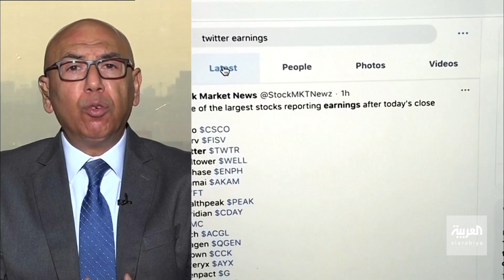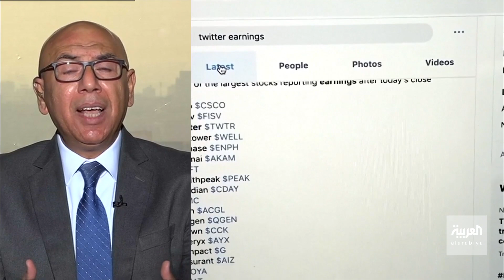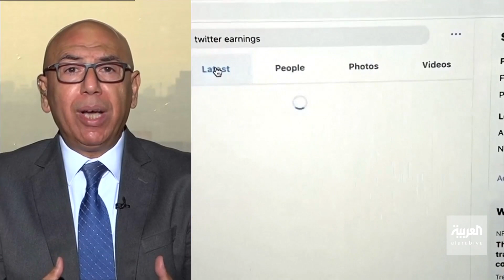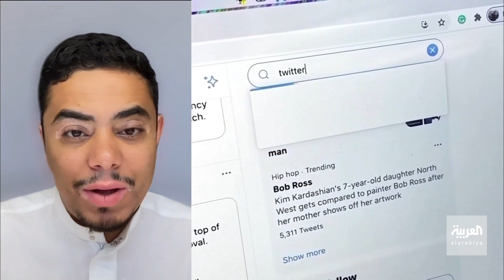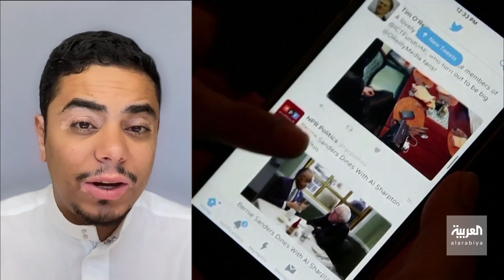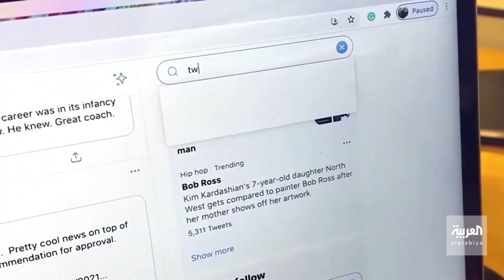صباح العربية | "رجال مخابرات".. جدل كبير حول تعيين "تويتر" لموظفين من أجهزة أمنية بين صفوفه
عناصر مخابرات في تويتر العصفور الأزرق في مرمى الاتهامات من جديد.. بعد وثيقة كانت صادمة لكثير من رواده الوثيقة تشير بالأسماء، إلى أن موقع تويتر وظّف عشرات الأفراد من المسؤولين الأمنيين السابقين، للعمل ضمن صفوفه